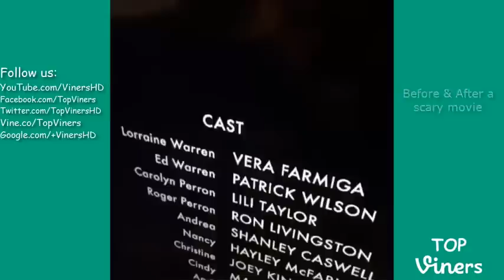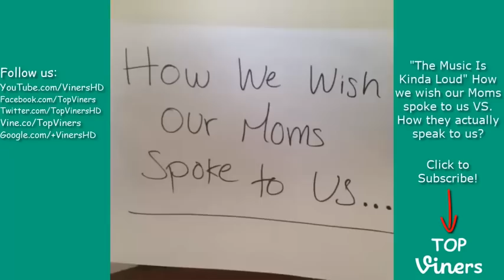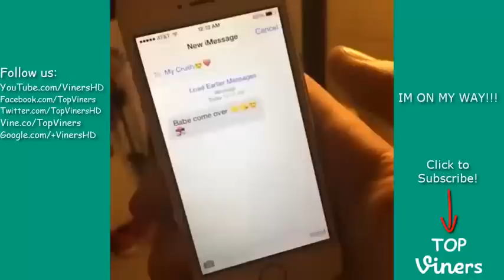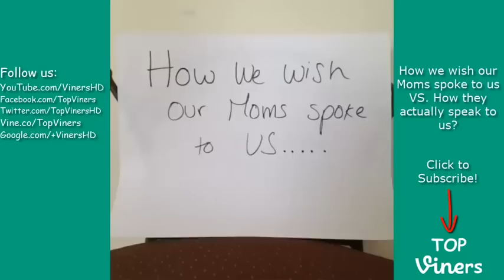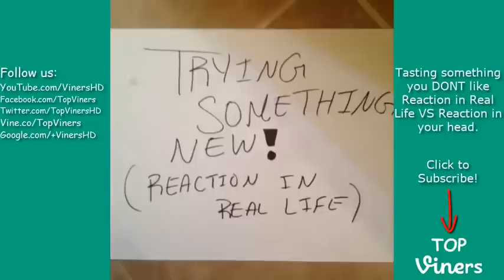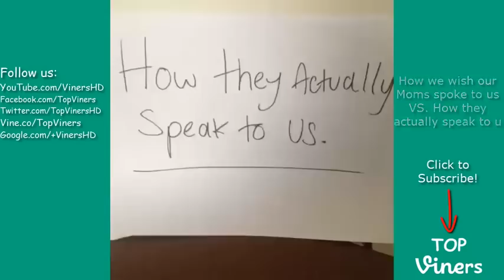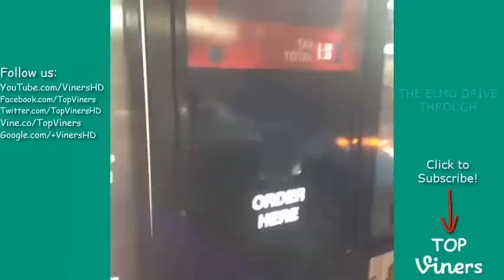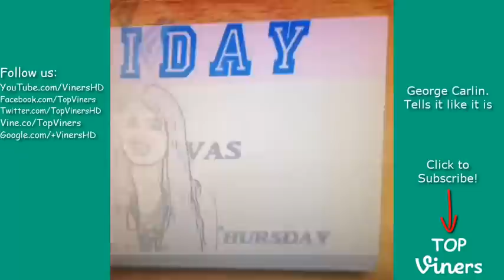Christian DelGrosso Vine Compilation with Titles All Christian DelGrosso Vines Top Viners ✔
Extreme funny try not to laugh.